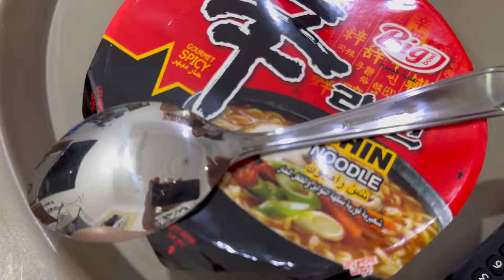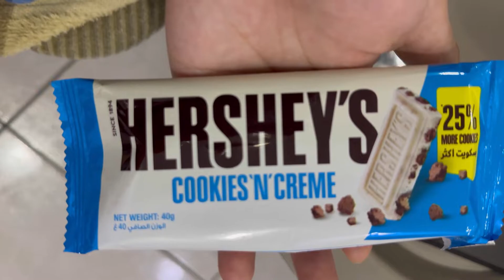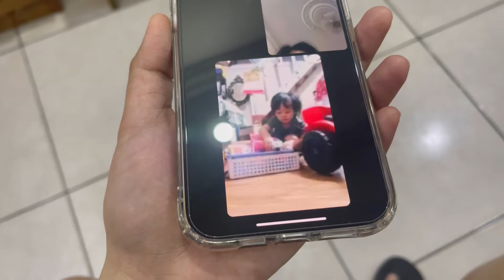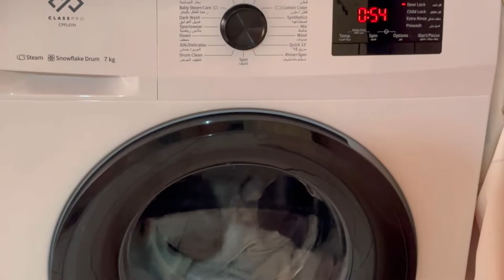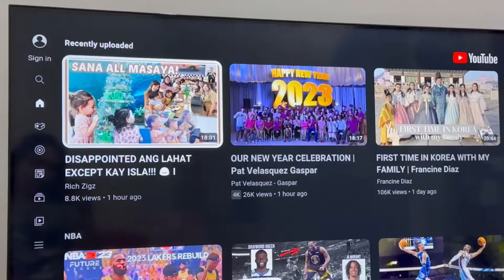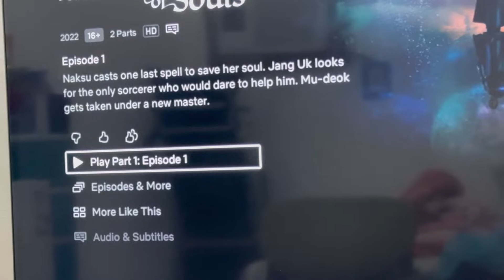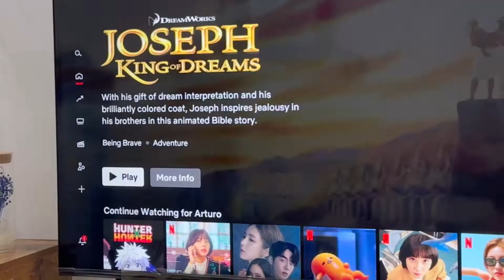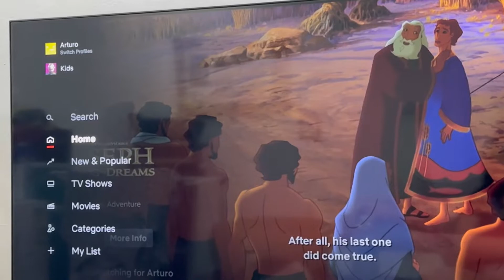MGA GANAP SA BUHAY KO BAGO MATAPOS ANG BAKASYON | BUHAY OFW